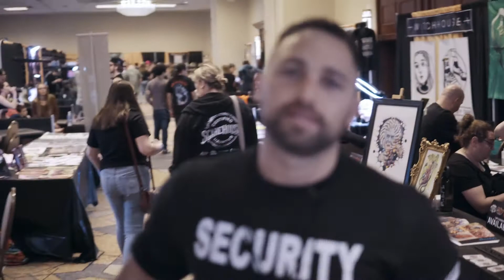Tattoo Expo pt 4 (with Mike Fallat)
Get your book done in 30 days with the #1 book creation service for entrepreneurs

The FREE Hero Booklet can be yours today, grab a copy